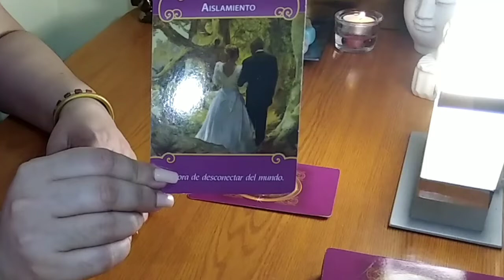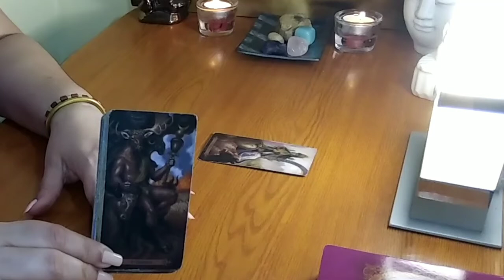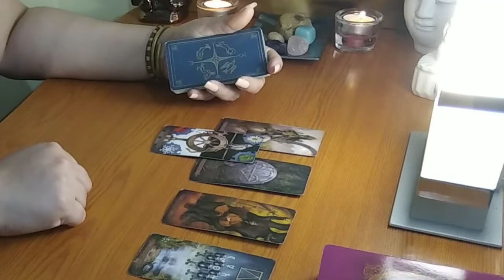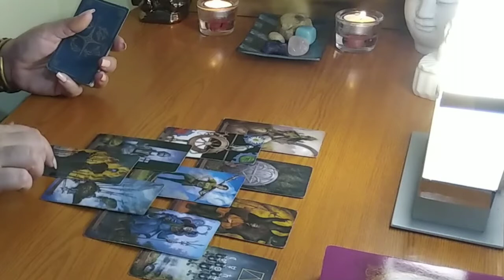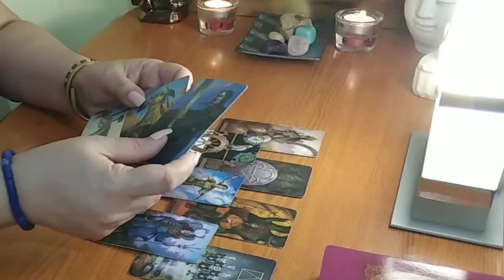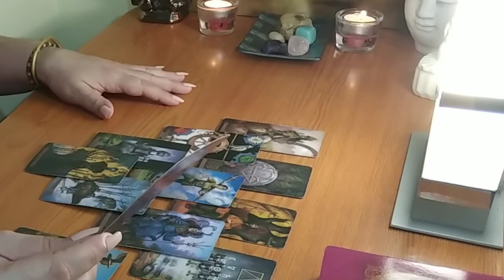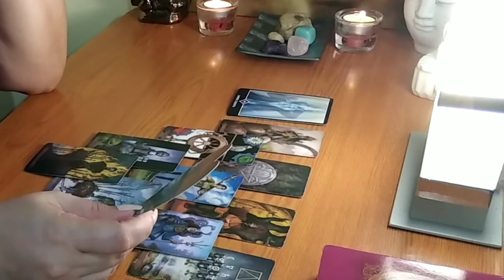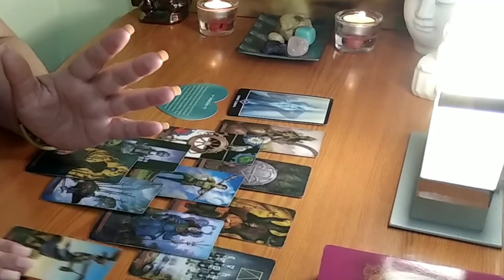SAGITARIO ♐ CAMBIOS A TU FAVOR ✨EL TRIUNFO ES TUYO🌈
BIENVENIDO 🌺
Aquí te dejo el enlace del nuevo interactivo
CON UN AMOR ASI... QUÉ FUTURO ME ESPERA?

MILLONES DE BENDICIONES
UN BESO Y UN ABRAZO GRANDE 😘